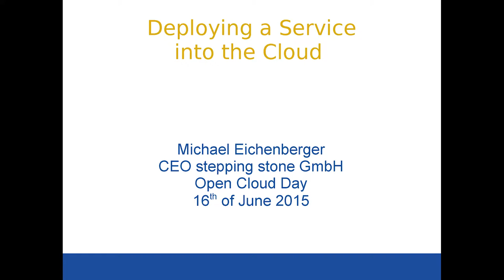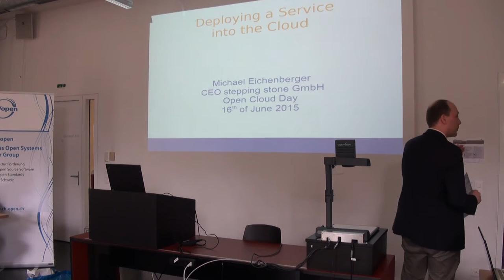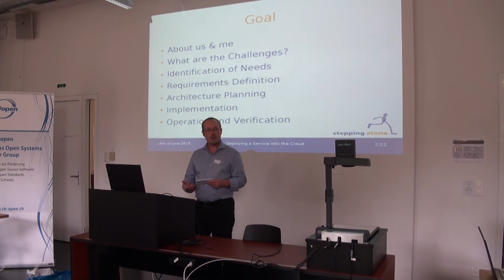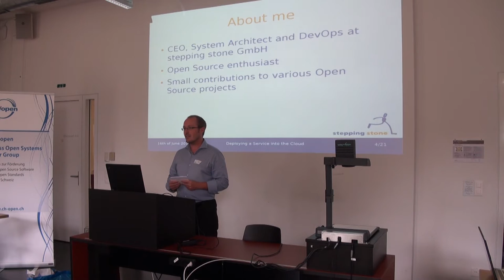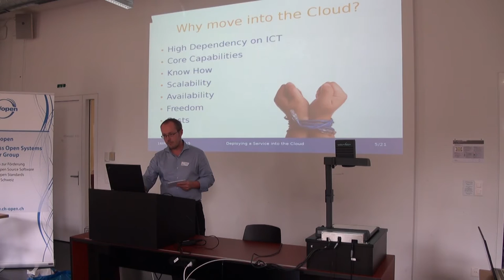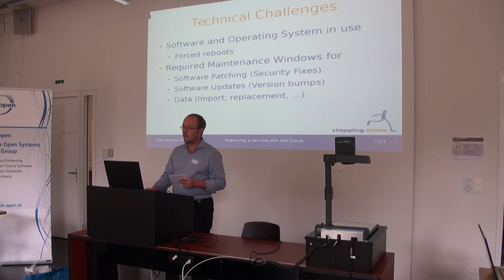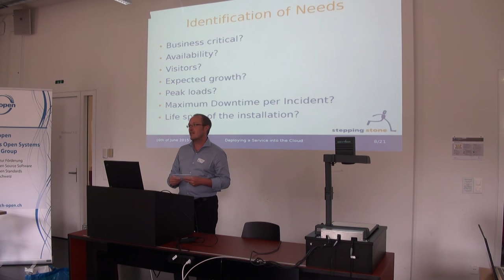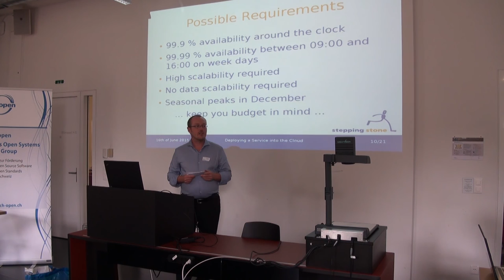Talk 17 Michael Eichenberger